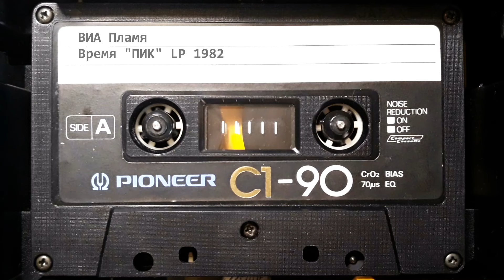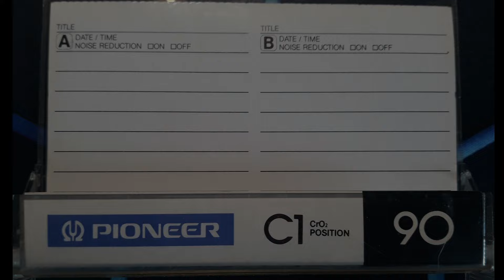Pioneer C1-90 CrO2 Кассета ВИА Пламя "Время ПИК" запись из 1980-х